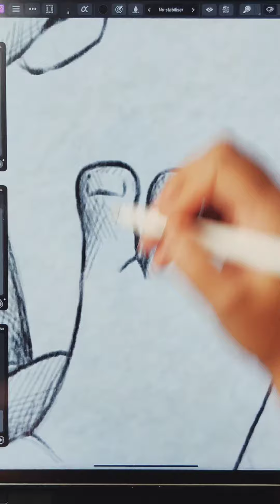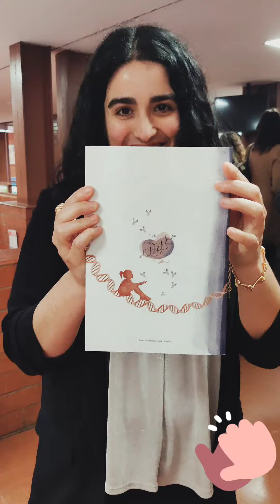Ilustración de Portada de tesis doctoral en biomedicina - Ilustración científica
Muchisimas Felicidades a Águeda Castro Quintas por la defensa de su tesis doctoral sobresaliente, con el título "Biological mechanisms underlying psychosocial stress response: The consequences of prenatal maternal distress and childhood maltreatment on the endocrine and immune systems", en el Programa Doctoral en Biomedicina de la Universidad de Barcelona.

Águeda es una investigadora consciente de la importancia de la forma como se transmite y comunica su investigación y resultados, y para ello ha confiado en mi mano para ilustrar la portada y contraportada de su tesis doctoral. Ha sido una excelente y grata colaboración, donde hemos intercambiado ideas y bocetos para reflejar de una forma conceptual los temas que trata en su investigación, y estamos muy orgullosas del resultado :)